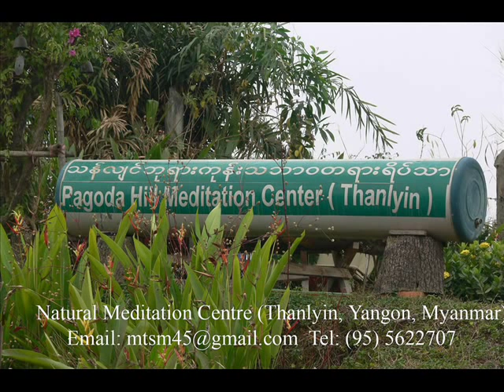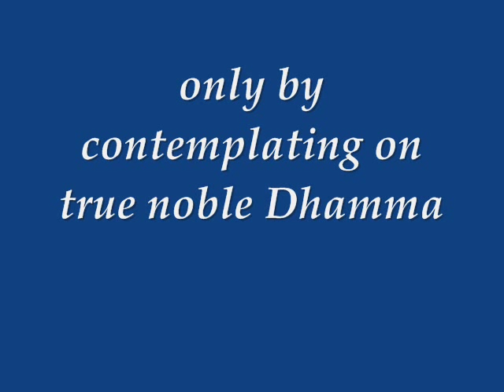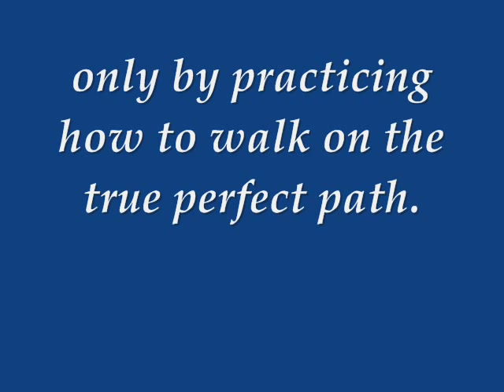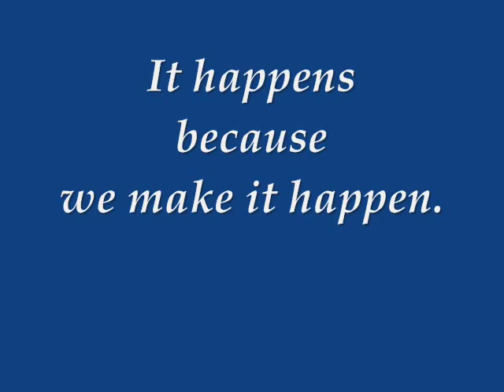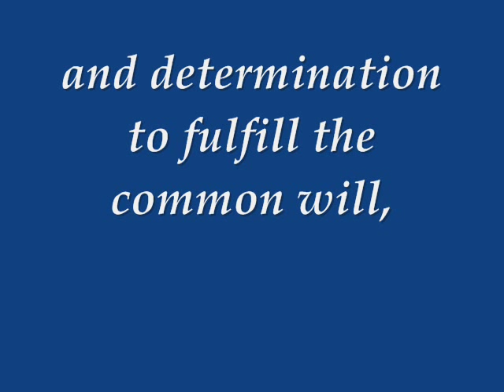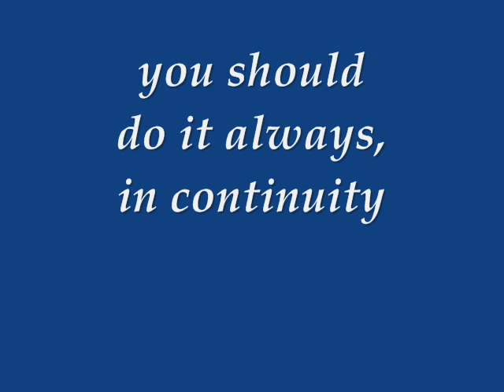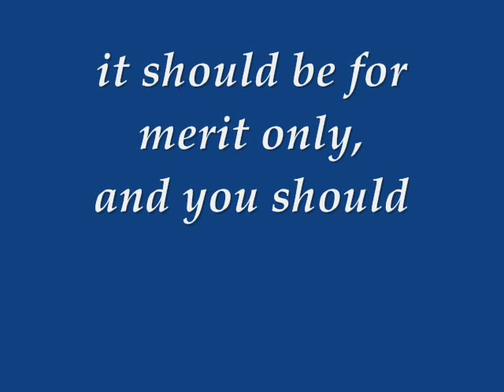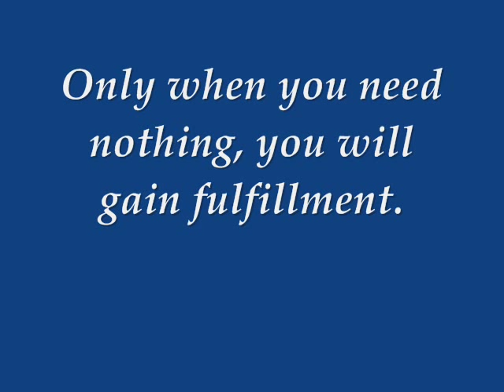Dhamma Explanation to Young Patient : Teaching of Thabarwa Sayadaw U Ottamasara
Guided Vipassana Insight Meditation Sermon
Teaching of Ven. Sayadaw U Ottamasara
Thabarwa Centre
facebook : Ven Ottamasara & Thabarwa Centre